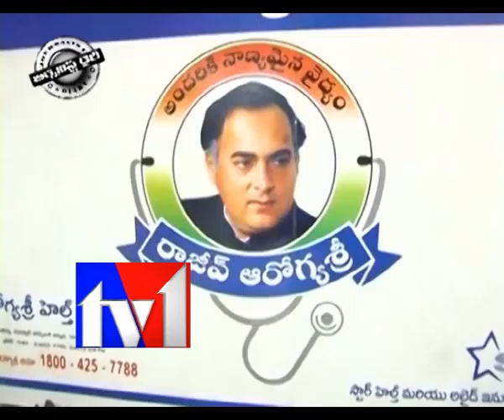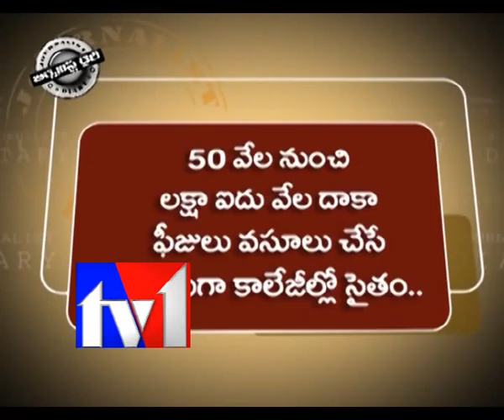TV_JOURNALIST DIARY_310812_PART 1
TV1_JOURNALIST DIARY_310812_PART1. Satish Babu Journalist Diary on Reservations For All. Fee-reimbursement Scheme. Caste-based reservations. Backward castes. Pitani sathyanarayana. YSR pet schemes. Jagan mohan reddy. Engineering colleges in Andhra pradesh. EBC Reservations. Economically backward classes. Scholarship's for poor students. Education For all.